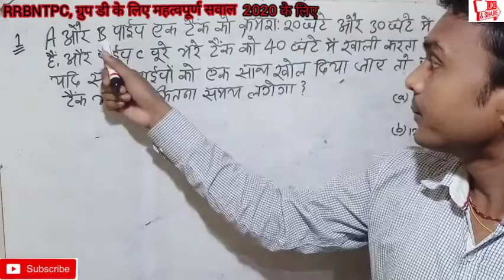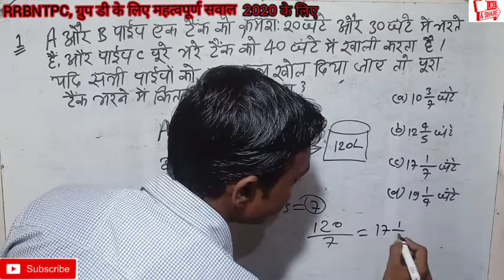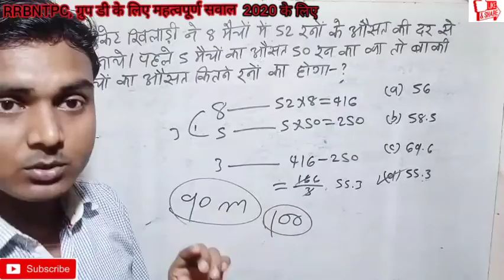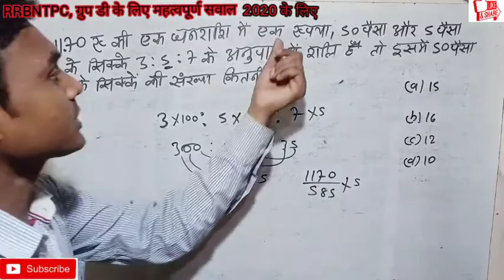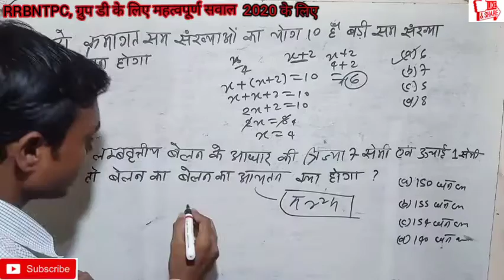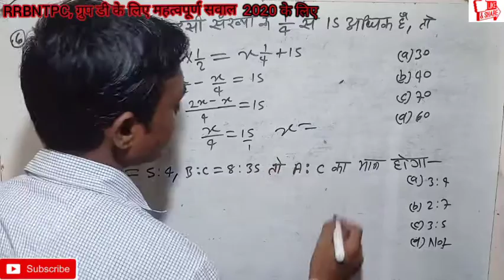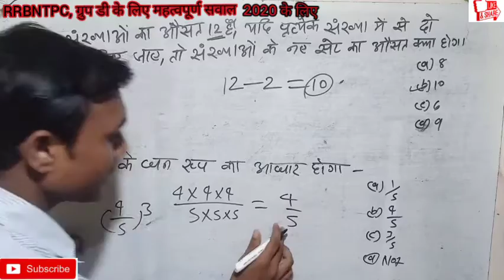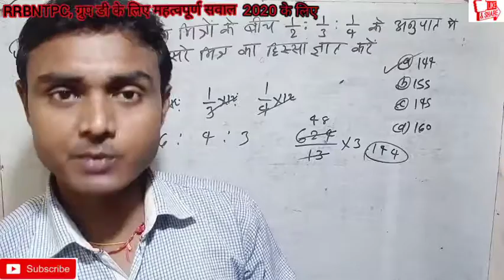Group D, NTPC, रेलवे गणित Question-Bank#1 रेलवे के लिए महत्वपूर्ण सवाल बिल्कुल इसी तरह पूछे जाते हैं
आरआरबी एनटीपीसी ग्रुप डी के लिए महत्वपूर्ण गणित का सवाल जो रेलवे के सभी परीक्षाओं में पूछे जाते हैं धन्यवाद